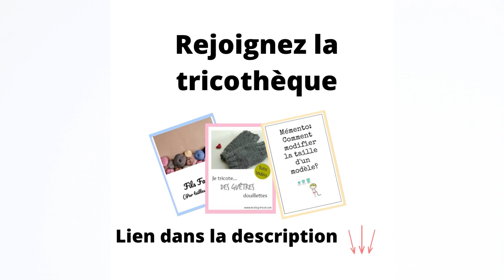Test tricot: le Rasoir à Bouloches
Dans cette vidéo, je vous présente comment fonctionne un rasoir à bouloches électrique.
Vous pourrez ainsi juger de son efficacité.
En ce qui me concerne, j'ai trouvé cet outil bien utile et pratique.
Les bouloches disparaissent très rapidement aussi bien sur un tricot à fil rond que sur un tricot à fil poilu.
Cela permet d'apprécier nos tricots plus longtemps car les bouloches ont tendance à gâcher le rendu d'un vêtement tricoté main. Avec cet outil, on se débarasse de ces petites boules désagréables à l'oeil et on porte avec une fierté renouvelée nos tricots.
Si vous avez des tricots dans vos placards que vous ne portez plus à l'extérieur à cause d'un trop grand nombre de bouloches, un rasoir à bouloches pourra leur donner une nouvelle vie.
Pour les fils ronds, je n'hésite pas à appuyer sur le tricot et pour les fils poilus, les bouloches sont un peu plus hautes alors je passe au dessus du tricot (1 ou 2 mm).
Pour voir comment je lave mes tricots, vous pouvez regarder cette vidéo complémentaire:

Le rasoir antibouloches de la vidéo:

Et vous pouvez également rejoindre l'un de ces challenges GRATUITS
Le challenge pour les grands débutants:

Je vous souhaite un Joyeux Tricot et à tout bientôt !
Aline